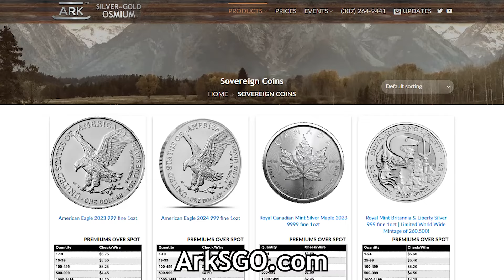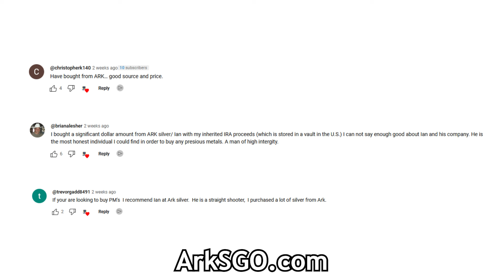Gold 'Keeps Charging Forward', But SILVER on Verge of Catching Up: Craig Hemke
Craig Hemke explains why he believes gold is in a serious bull market, but silver is not far from playing catch-up and shocking investors who aren't paying attention. Craig also explains the reasons why a war on both physical cash and precious metals is being orchestrated by governments worldwide and how gold and silver will ultimately play a much bigger role in the monetary system up ahead.

00:00 Introduction
00:36 Major Trends in Gold
03:29 Where is Silver Going From Here?
07:36 Will Gold Miners Outperform?
12:29 Status of Gold as Money
17:33 Global Conflict and Gold Demand
22:36 War on Cash & Gold Globally
29:16 Uranium and Copper